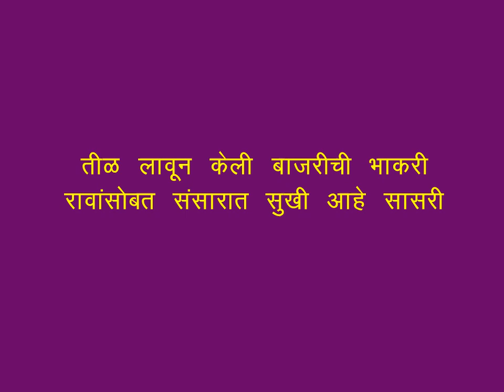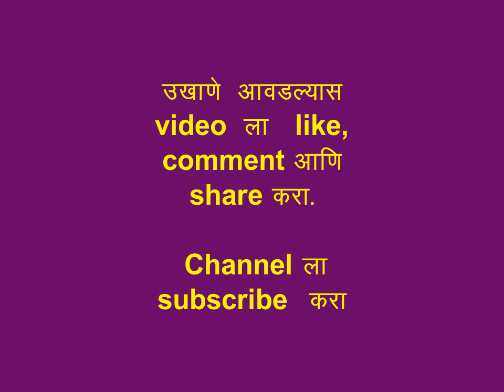मकर संक्रांतीसाठी उखाणे|Makar sankranti ukhane|Marathi ukhane|मराठी उखाणे|Haladikunku ukhane|2024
हे सर्व उखाणे मी स्वतः लिहिले आहेत 😊😊😊 त्यामुळे हे सर्व उखाणे नविन आहेत. आणि म्हणूनच हे उखाणे तुम्हाला इतर कोठेही मिळ्णार नहीत...😇😇😇😇
तुमचे मित्र , नातेवाईकांपैकी कोणाचे नविन लग्न झालं असेल किंवा ठरले असल्यास त्यांच्याबरोबर तर हा video नक्की share करा।
शुभमंगल सावधान !
धन्यवाद !
तूम्हाला जर माझ्या उखाण्यांचे वीडियोज़ आवडत असतील आणि माझ्या चॅनलला सपोर्ट करायची इच्छा असेल तर ..
खाली मी काही वस्तूंच्या affiliate links दिल्या आहेत त्या नक्की खरेदी करा किंवा दिलेल्या लिंक्स वरुन तूम्ही amazon पेज वर जाऊन दुसरी कोणतीही वस्तू सर्च करून खरेदी करु शकता..आणि माझ्या चॅनलला सपोर्ट करु शकता.

If you like my videos and want to support my channel plz go through links given below and buy these product or anything you want to buy by searching it in search bar (after reaching to amazon page through the link given below).

So plz do support to my channel by taking a small step

For Work From Home - Plantronics Blackwire Headset

Redmi Note 9 Pro

The greatest Secret

Sanitizer spry for currency,car ,mobile

Produts I use and which are best to ues for skincare -

Biotique Morning Nectar Skin Lotion for All Skin Type

Biotique Bio Papaya Tan Removal Scrub

a-tVtQ

Makar sankranti ukhane
Makar sankranti che ukhane
Ukhane makar sankranti
Ukhane in marathi for sankranti
Ukhane in marathi for makar sankranti
Ukhane sankranti
Ukhane for sankranti
sankranti ukhane
sankranti che ukhane
Marathi ukhane sankranti
Sankranti special ukhane
Sankranti special marathi ukhane
Sankranti ukhane in marathi
Makar sankranti ukhane marathi
Makar Sankranti special marathi ukhane
Marathi ukhane for makar sankranti
Ukhane for sankranti in marathi
Makar sankranti 2024 marathi ukhane
Makar sankranti ukhane in marathi language
Makar sankranti che marathi ukhane
Makar sankranti  marathi ukhane
marathi ukhane Makar sankranti
Ukhane sankranti che
Ukhane for makar sankranti
Marathi ukhane sankranti special
Makar sankranti che ukhane in marathi
Makar sankranti special ukhane in marathi
Sankranti
sankranti 2024
Sankranti wishes
Happy sankranti
Makar sankranti
Makar sankranti eassy
Makar sankranti status
Makar sankranti status in marathi
Makar sankranti status in hindi
Happy Makar sankranti
Makar sankranti wishes
Makar sankranti wishes in marathi
Makar sankranti wishes in hindi
Makar sankranti wishes in English
Makar sankranti in marathi
Makar sankranti in hindi
About Makar sankranti
About Makar sankranti in hindi
About Makar sankranti in marathi
About sankranti in hindi
About sankranti in marathi
ukhane for bride
ukhane for girls
ukhane for boys
ukhane for husband
ukhane for groom
ukhane for female
ukhane for male
Marathi ukhane for bride
Marathi ukhane for girls
Marathi ukhane for boys
Marathi ukhane for husband
Marathi ukhane for groom
Marathi ukhane for female
Marathi ukhane for male
Haladi kunku ukhane
Marathi ukhane for haladi kunku
Haladi kunku che ukhane
Ukhane for haladi kunku
Ukhane in marathi for haladi kunku
Ukhane for haladi kumkum
haladi kumkum ukhane
Paramparik ukhane
Chote ukhane
Sope ukhane
June ukhane
Nave ukhane
Modern ukhane
Vinodi ukhane
funny ukhane
Chavat ukhane
Agau ukhane